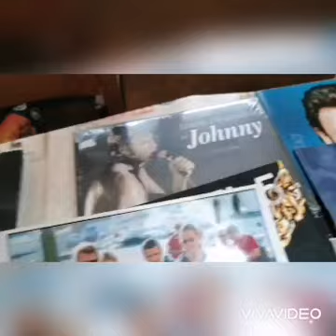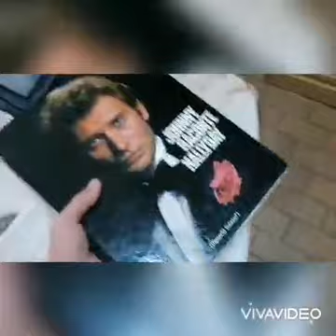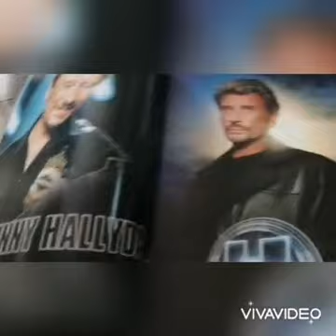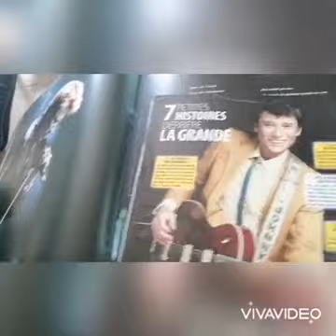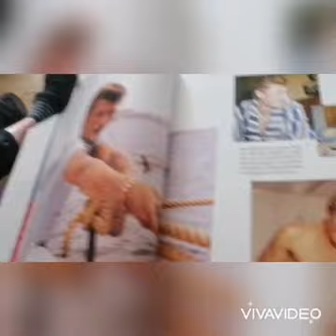notre collection Johnny Hallyday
Vidéo notre collection Johnny Hallyday 🎶🎸

Créé par @clementherdier et @RegisHerdier

Tournage chez Mon merveilleux Papa 😘😍
 si notre vidéo vous a plu n'hésitez pas à suivre notre chaîne YouTube
Fan de Johnny Hallyday 🎶🎸